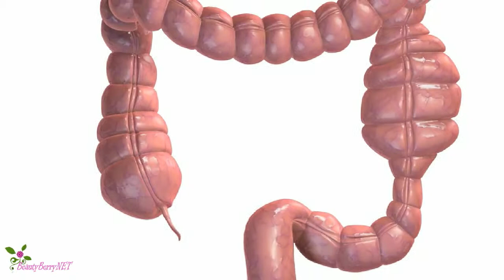14 Καταπληκτικά οφέλη των καρότων για το δέρμα, τα μαλλιά και την υγεία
14 Καταπληκτικά οφέλη των καρότων για το δέρμα, τα μαλλιά και την υγεία
Εκτός από την υπέροχη γεύση τους, τα καρότα περιέχουν μεγάλες ποσότητες β-καροτίνη, βιταμίνη Α , μέταλλα και αντιοξειδωτικά
Το καρότο χρησιμοποιείται συχνά στη θεραπεία χυμού για τη θεραπεία ορισμένων ασθενειών .
Μερικά από τα καταπληκτικά οφέλη των καρότων είναι οι εξής.
Τα καρότα είναι άριστα για τα μάτια, τα καρότα παρέχουν μια προστατευτική ασπίδα για την καρδιά. Τα καρότα μπορούν να μειώσουν τον κίνδυνο του καρκίνου του πνεύμονα , του καρκίνου του μαστού και του καρκίνου του παχέος εντέρου. Ενισχύουν το ανοσοποιητικό σύστημα. Τα καρότα είναι ευεργετικά για τα δόντια και το στόμα σας .
Η διαλυτή ίνα καθαρίζει το παχύ έντερο διευκολύνοντας την εξάλειψη των αποβλήτων.
Βοηθά στην επιβράδυνση της γήρανσης των κυττάρων.
Τα καρότα είναι ιδιαίτερα χρήσιμα κατά τη διάρκεια της εγκυμοσύνης
τα άτομα που κατανάλωναν περισσότερα από έξι καρότα την εβδομάδα έχουν λιγότερες πιθανότητες να υποφέρουν από εγκεφαλικά επεισόδια
Τα καρότα είναι μια καλή πηγή φυτικών ινών που βοηθά στις κινήσεις του εντέρου
Τα καρότα είναι εξαιρετικά για το δέρμα σας, χάρη στις άφθονες ποσότητες βιταμίνης Α και άλλων αντιοξειδωτικών
Πίνοντας χυμό καρότου είναι αποτελεσματικό στο να απαλλαγούμε από κηλίδες και ουλές.
Τα καρότα παρέχουν προστασία από τις σκληρές ακτίνες του ήλιου.
Διεγείρει την ανάπτυξη των μαλλιών
Σας προτείνουμε, επίσης, τα προϊόντα περιποίησης επιδερμίδας:
βρείτε τέλεια επιλογή προϊόντων περιποίησης μαλλιών στις καλύτερες τιμές